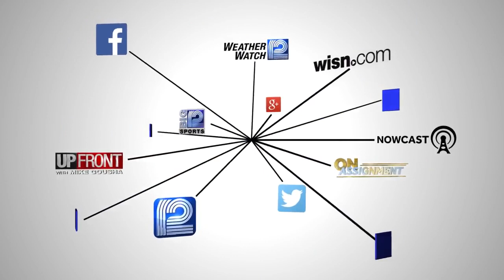Homeless need shelter from dangerous cold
Shelters such as the Milwaukee Rescue Mission sent security staff out to search nearby blocks and cars to ensure there are no people in need of shelter.